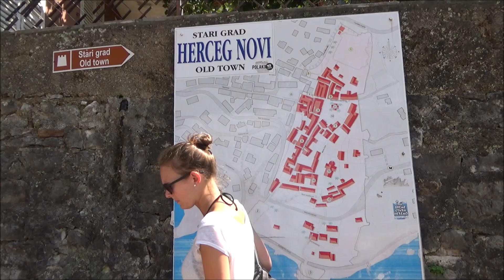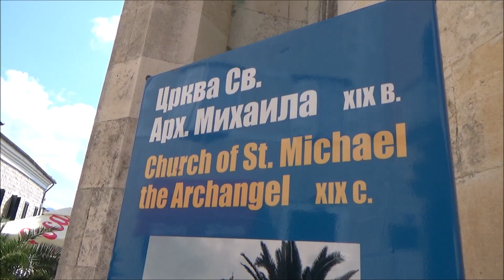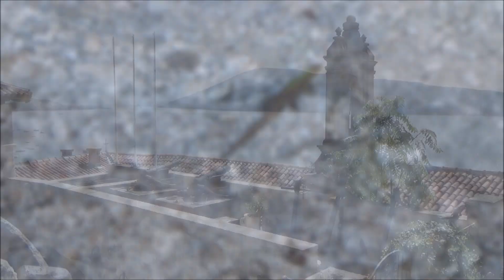Herceg Novi Czarnogóra Montenegro - rejs po Zatoce Kotorskiej! [2/5]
Pierwszy przystanek w rejsie po Boce Kotorskiej!

Po godzinie rejsu dopływamy do Herceg Novi - perły kultury Boki Kotorskiej, gdzie przez 1,5 godziny mamy czas na zapoznanie się z pięknem tego miasta :)

Serdecznie zapraszam do podróży razem z nami :D

☕Jeśli podobają Ci się nasze filmy i MASZ OCHOTĘ fundnąć nam w podróży wirtualną KAWUSIĘ , wspierając przy tym powstawanie nowych odcinków, to będzie nam bardzo miło!